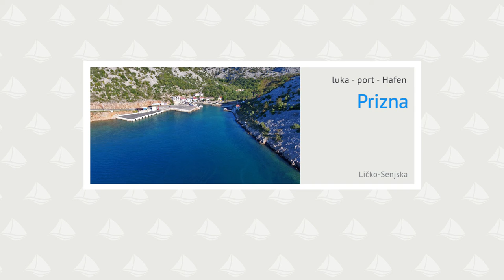Prizna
Luka prizna je trajektna luka, ki povezuje otok Pag s celino. Luka je dobro zaščitena pred južnimi in vzhodnimi vetrovi, medtem ko zahodni in severni (tudi burje) povzročajo valove. Možnosti za privez plovila v luki je malo. Globina morja ob utrjeni obali je prenizka za bočni privez. V luki je možno sidrati na globini 3-5 m... več na: